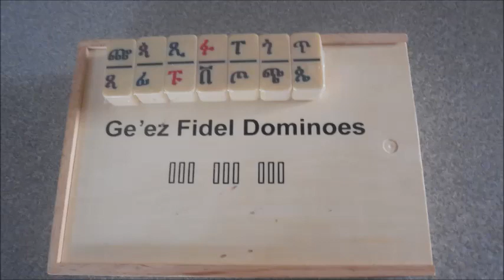Ge'ez alphabet dominoes (part 1)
It is time to play Ge'ez alphabet dominoes while learning and having fun.